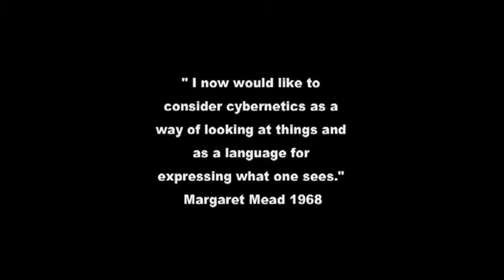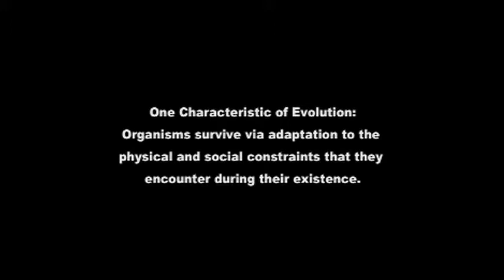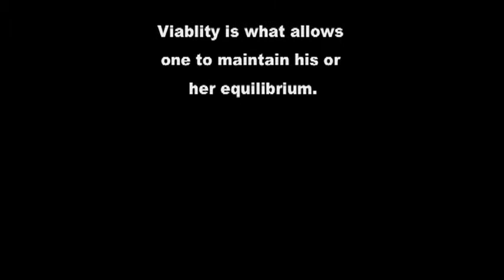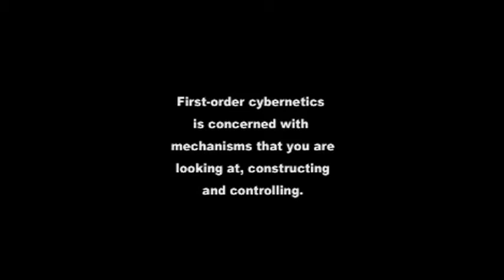Segment 2: Ernst von Glasersfeld: Distinctions, Definitions and Luck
This video clip (2 of 5) was created in conjunction with a paper, entitled "What’s so Radical about Radical Constructivism?,"  that I presented at 19th International Congress on Personal Construct Psychology in Boston Massachusetts, July 20, 2011.
In this segment von Glasersfeld distinguishes first-order from second-order-cybernetics as well as offers his definition of cybernetics and then talks about luck.